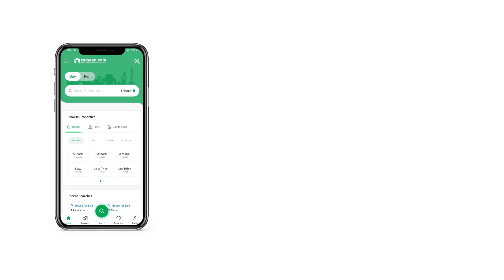14 MARLA HOUSE FOR SALE IN G-16 ISLAMABAD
3 Face Corner
Main Front Is On 60 ft road and the second front is opposite to Main Markaz
8 Bed Rooms
9 Bath Rooms
1 Drawing Room
3 Tv Lounge
3 Dining Room
3 Designer Kitchen
4 Car Parking
Servant Quarter
2 Water Boring . Electricity and Gas Also Available
Pakistan Cables Used In Whole House .